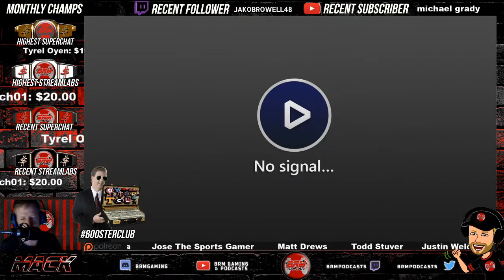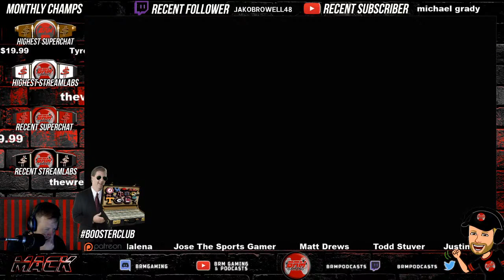On the Prowl | Houston vs. Rice | NCAA 2k3 | EP. 2 | Legacy Mode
As our legacy begins, we take on Rice! Would be nice to get a dub right out of the gate! Tune in and let's have some fun with NCAA 2k3 College Football!

Series Results
Season 1 - TBA
Season 2 - TBA